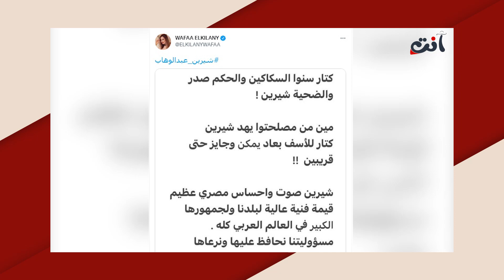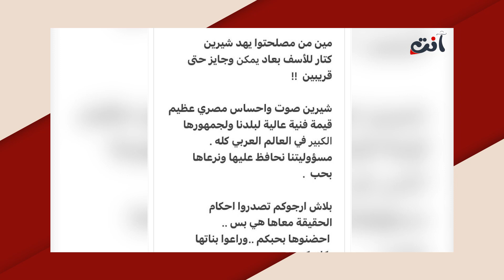اثبات ادمـ ـان شيرين عبد الوهاب على الممـ ـنوعات ! وصلت الى اخطر مرحلة و وفاء الكيلاني تطلب النجدة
تتواصل التطورات المفاجئة في ازمة الفنانة المصرية شيرين عبد الوهاب المستجدة، والتي بدأت من اعلان تعرضهل لحادثة انزلاق في منزلها ادت الى اصابتها بالرباط الصليبي، مروراً بالحديث عن تعرضها للضرب من قبل شقيقها ووصولا الى الحديث عن تعاطيها المخدرات مع طليقها الفنان المصري حسام حبيب بحسب ما صرح شقيقها ووالدتها.